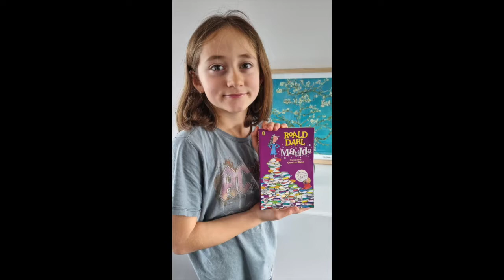Holy Cross School: Middle Syndicate - An African Blessing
An African Blessing - sung by the middle syndicate for Celeste's Poroporoaki, 5th of November 2021.